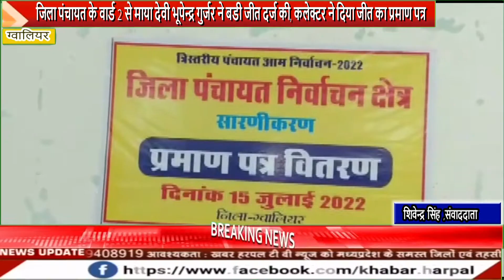Gwalior जिला पंचायत के वार्ड 2 से माया देवी भूपेन्द्र गुर्जर ने बडी जीत दर्ज की